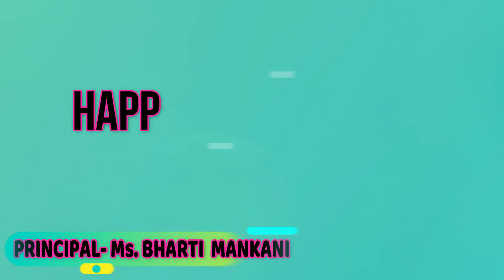Janmashtami celebration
SETH M. R. JAIPURIA BARABANKI